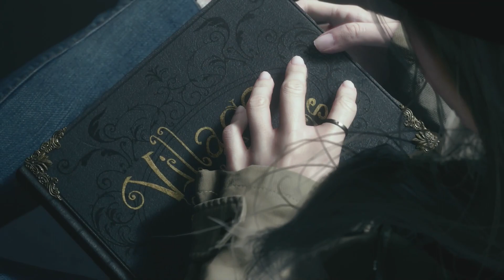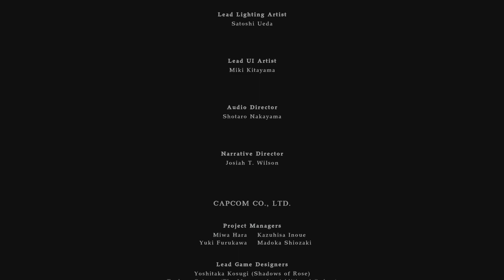Reunion | Resident Evil Village: Shadows of Rose Lets Play Walkthrough | Part 5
Hey Guys!

Welcome to another video! Thank you so much for coming to my very tiny part of YouTube and i hope to see you again in the future!

Catch me on Twitter - @Rapture_YT